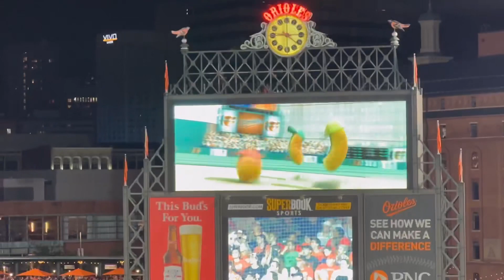Having a memorable first time at Camden Yards!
You can read about how beautiful places are and look at pictures online all you want, but you’ll never know what it’s truly like until you actually visit that place. Camden Yards is the SAME way. Despite the outfield wall being the way it is, the layout is very good for ball hawking, the staff and fans are friendly, and I seriously cannot recommend going there enough!